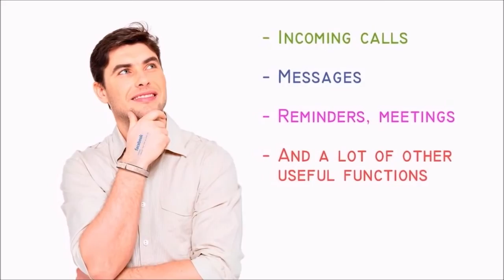Ritot Smart Projector Band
Ritot Smart Projector Band which can be used for daily work and it have a very quality feature to turn your wrist in a touch screen.